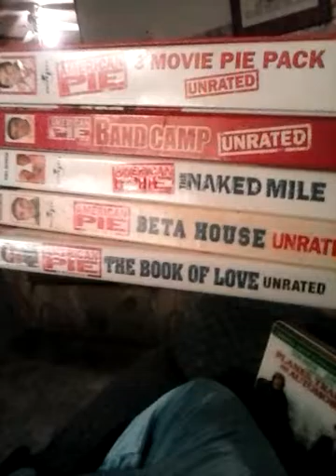What Am I Watching This Week 9/19/16